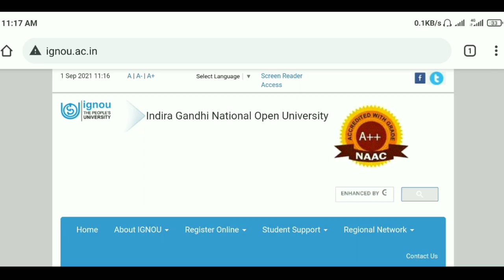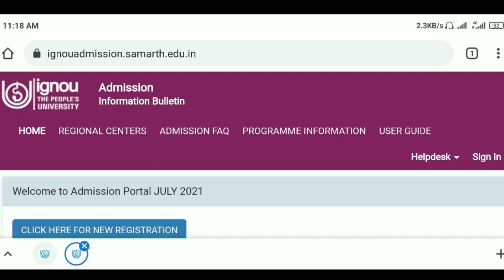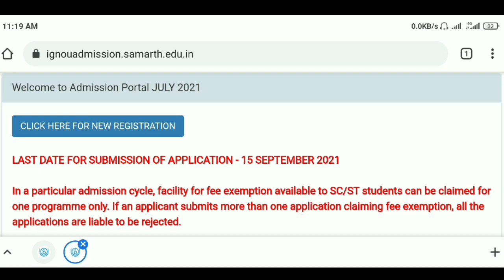IGNOU July 2021 Session Re-registration & Fresh Admission Last Date को फिर से Extend कर दिया गया है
IGNOU fresh admission की Last Date Extend होगी या नही?
IGNOU July 2021 session fresh admission last date extended
ignou July 2021 re-registration last date extend again
ignou fresh admission & re-registration last date extention
ignou fresh Admission &  re-registration ki last date extend ho gayi hai